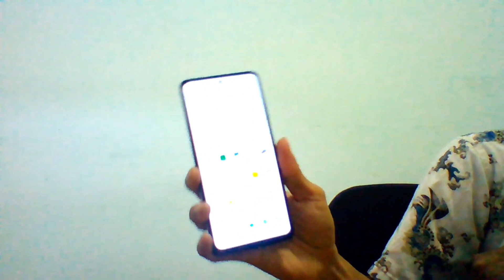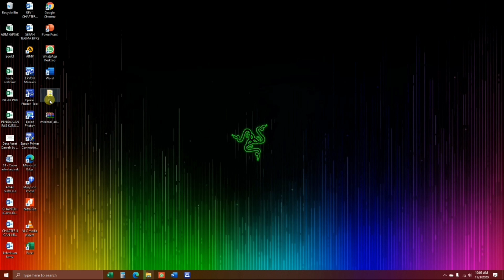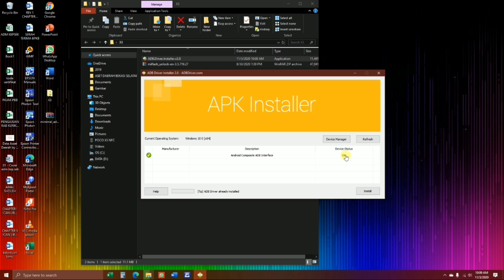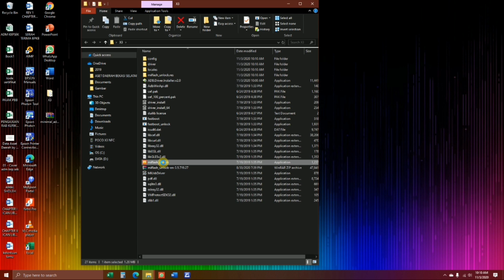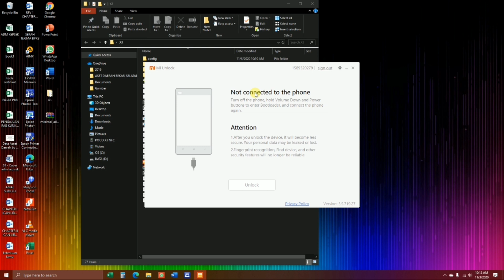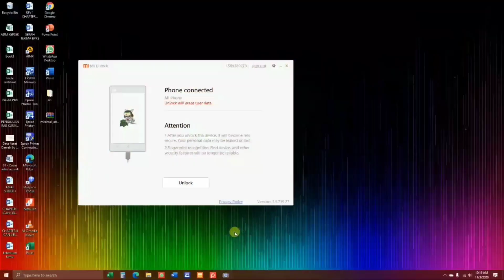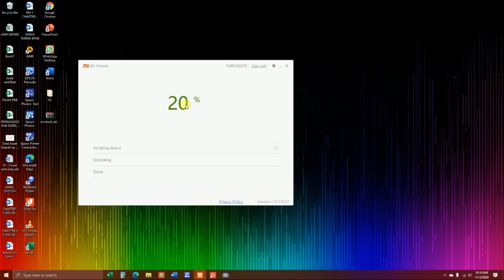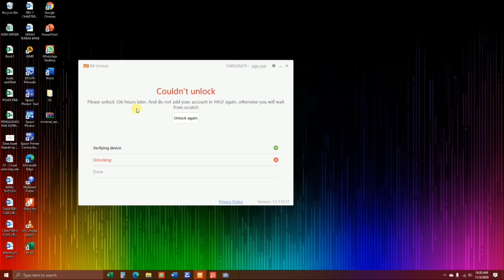CARA UNLOCK BOOTLOADER POCO X3 NFC | POCO X3 PRO 100% WORK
*NOTE*
Jika gagal dalam proses mengaitkan akun, sementara di logout terlebih dahulu akun mi nya lalu di coba kaitkan ulang
Jika harus menunggu waktu tenggang untuk UBL jangan pernah logout akun mi yang sudah di kaitkan, intinya harus sabar menunggu sampai waktu tenggangnya habis dan bisa dilakukan unlock ulang.